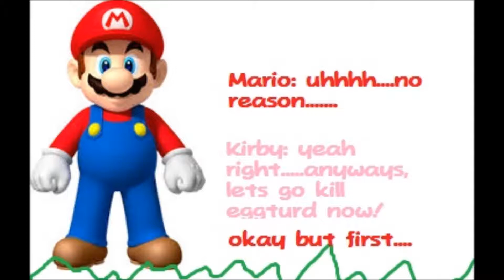tommy 8353 Bloopers Episode 1